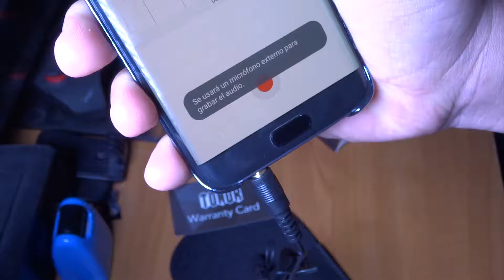Unboxing TONOR Microfono de corbata TN120328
Enlace de Donacion.

♬ SONIDO BUENO - El micrófono de condensador profesional puede recibir bien y registrar de voz / sonido desde todas las direcciones del micrófono.
♬ FÁCIL DE INSTALAR - Plug & play, con 3.5mm audio Jack, conecta el micrófono con el teléfono y se funciona automaticamente, no necesita batería. Compatible con Apple iPhone, iPad, iPod touch, android y Windows Smartphone.
♬ CABLE LARGO - Extra longitud, 1.5 metros, tiene 30cm más que los microfónos normales.
♬ DISEÑO ORIGINAL - El filtro de espuma en forma de bola puede proteger el micrófono contra la interferencia del viento y agua. Se funciona con todos los teléfono móvil o tablet.
♬ GARANTÍA - Garantía de marca Tonor: A, 12 meses de garantía. B, Devolución sin problema dentro de dos meses. C, Vendedor paga el gasto en caso de DOA o si el artículo no está correpondiente con la descripción. La entrega realizado por Amazon.